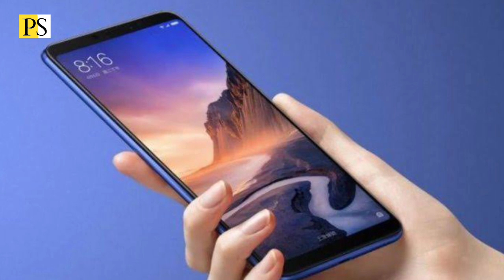Bentuk-Bentuk Perubahan Sosial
Perubahan sosial berlangsung dalam bentuk yang berbeda-beda. Sosiologi menjelaskan perbedaan bentuk-bentuk perubahan ini pada beberapa kriteria: skala nya, kecepatan nya dan lain-lain. Penjelasan lengkap nya, yuk simak aja di tayangan ini.
Ref.
1. Soerjono Soekanto, Sosiologi, Suatu Pengantar. Jakarta: Raja Grafindo, 2013.
2. G. Ritzer, Teori Sosiologi. Yogyakarta: Pustaka Pelajar, 2014.
Host Tamu                 : Islamiati Ruswan
Host                            : Dr. Dede Syarif
                                       Madihatur Rabiah
Content editor       : Paelani Setia., S. Sos
Data dan organisasi : Muhammad Akbar  Y

Salam,
PS